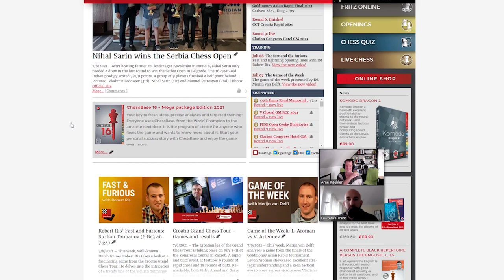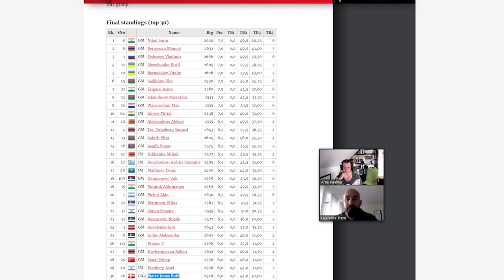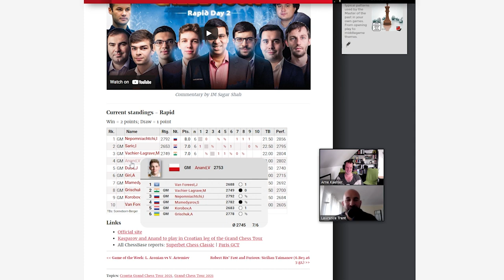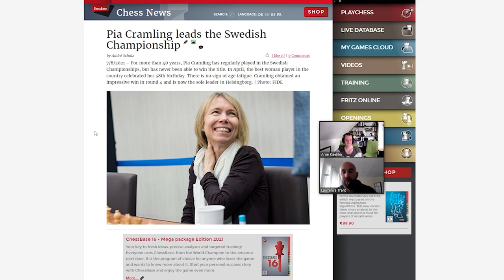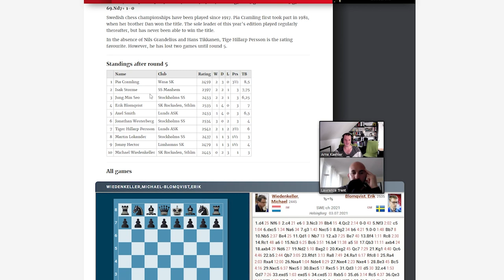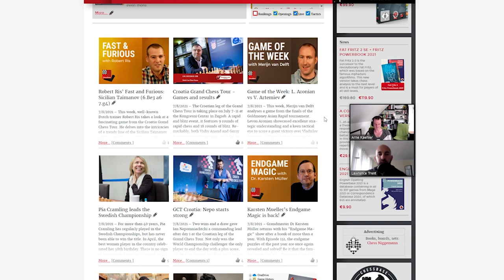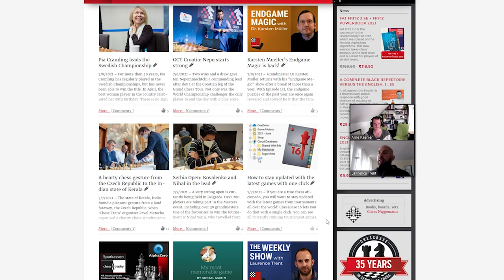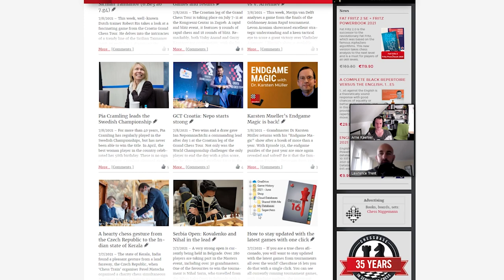News Review - Giuoco Piano vs. 1. c4, Nihal Sarin unstoppable, and chess on Mars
Lawrence Trent is looking forward to Sunday, where Italy will face England in the Euro 2020 final. But there is more to come, like the no-castling chess event in Dortmund, and of course, the World Cup in Sochi. Trent and Kaehler talk about Nihal Sarin, who keeps on winning tournaments, Pia Cramling, who is not far away from winning the Swedish Championship, and Nepomniachtchi, who is dominating in Croatia. Furthermore, we talk about the English opening 1.c4, and dive into the "Chess Train" events. Will we ever be able to play chess on Mars?